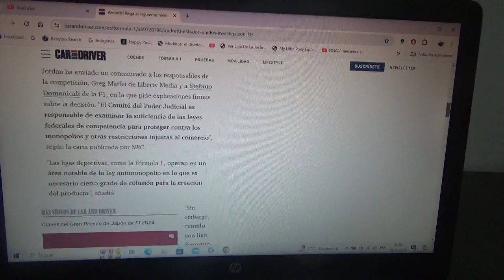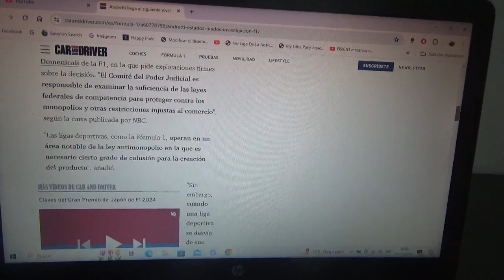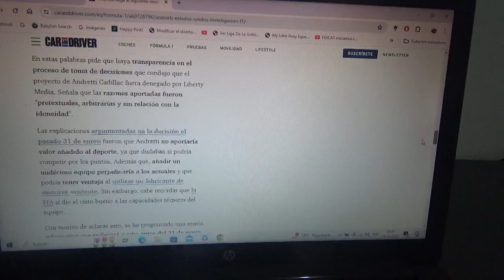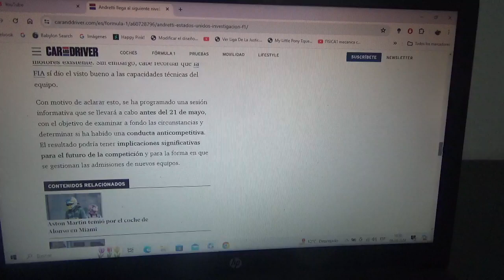Andretti llega al siguiente nivel demandando a la F1 a la justicia de EEUU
Esto debido al rechazo de parte del Gran Circo al conjunto americano capitaneado por Mario Andretti